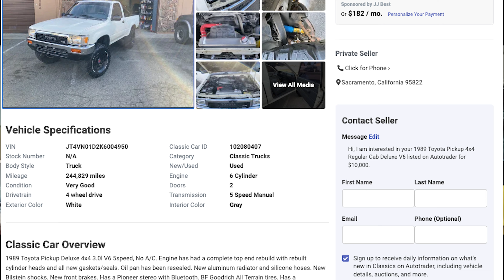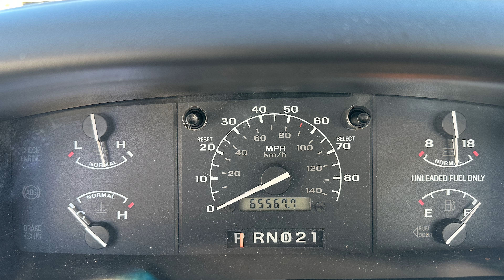Unnamed Car Buying Show: Best Pickup Truck for Under $15,000?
Today, we're tasking Jeff Glucker and Lyn Woodward with finding the best pickup truck, but their budget is capped at $15k!

00:00 Best Pickup Truck for Under $15,000
04:11 Lyn's Pick
06:40 Jeff's Pick
08:37 Who Wins?

About Autotrader: Our mission at Autotrader is to be your ultimate online solution for buying and selling new, certified, and used cars. Not sure which type of car you want? That's okay. lets you research and compare cars by searching for the body type, mileage, price, and numerous other criteria.